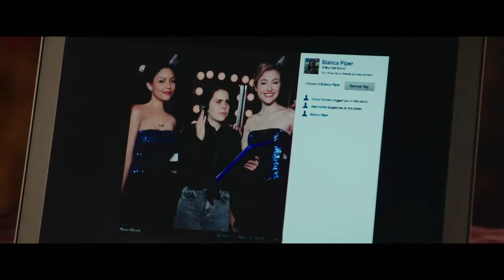The DUFF - Official Trailer 2 - Opening this Week